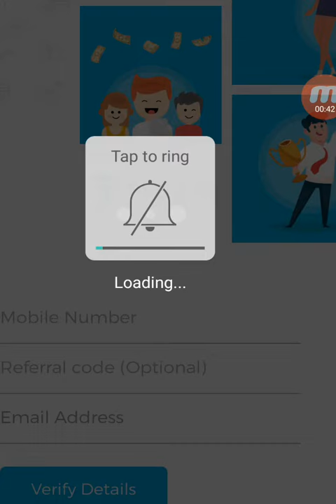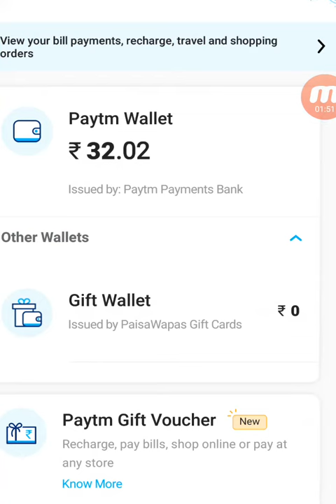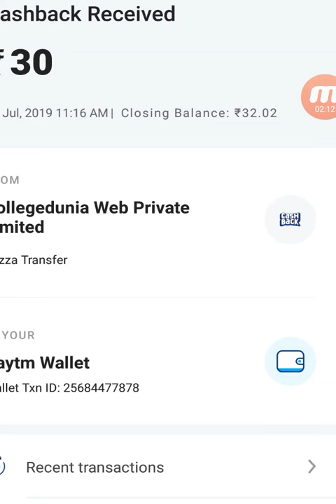How to earn free paytm cash daily 100rs // with live proof 1000% working app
Samsung m40..